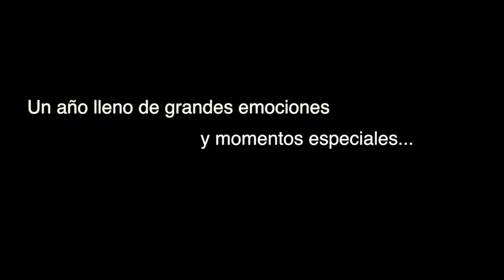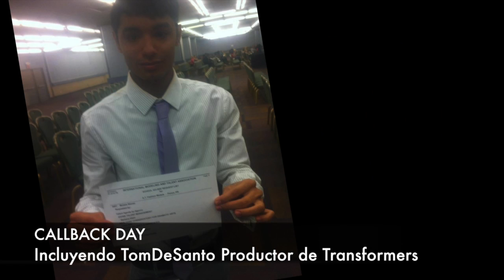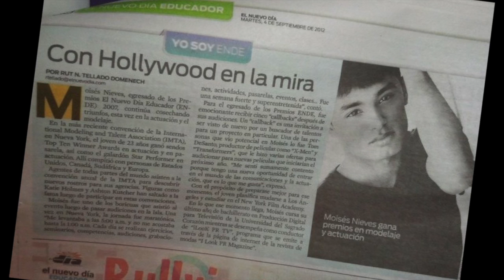TRAYECTORIA 2012 :: IMTA NYC 2012 & TV HOST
My experience in the amazing most international talent convention. I learn a lot with my agent Alan Trudeau and AT FASHION MODELS PR and iLOOK PR TV